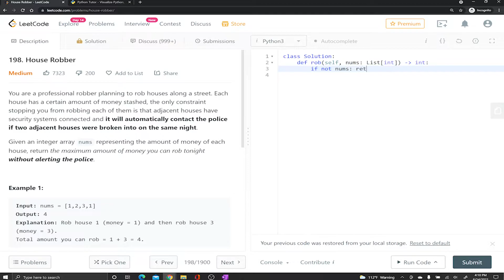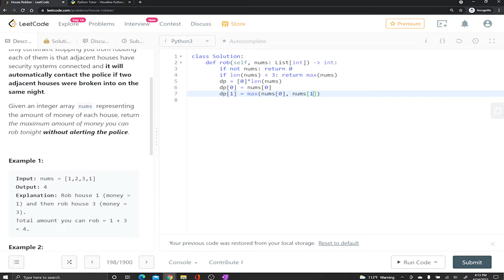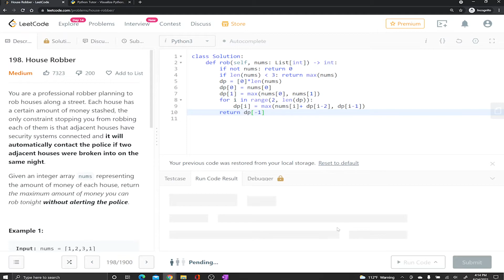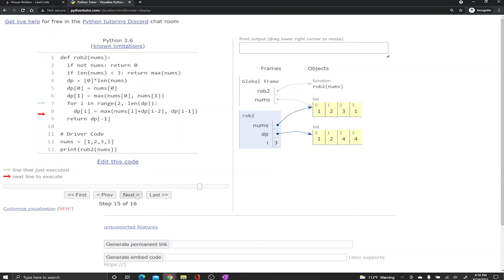House Robber | Dynamic Programming | Apple & Google Interview Problem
In this episode, we solve Leetcode problem 198 using a dynamic programming approach. We are given a group of houses as an array and asked to rob them in order to get the maximum amount of money but the catch is that adjacent houses cannot be robbed. We use python 3. Watch and enjoy!

You are a professional robber planning to rob houses along a street. Each house has a certain amount of money stashed, the only constraint stopping you from robbing each of them is that adjacent houses have security systems connected and it will automatically contact the police if two adjacent houses were broken into on the same night.

Given an integer array nums representing the amount of money of each house, return the maximum amount of money you can rob tonight without alerting the police.

Example 1:
Input: nums = [1,2,3,1]
Output: 4
Explanation: Rob house 1 (money = 1) and then rob house 3 (money = 3).
Total amount you can rob = 1 + 3 = 4.

Example 2:
Input: nums = [2,7,9,3,1]
Output: 12
Explanation: Rob house 1 (money = 2), rob house 3 (money = 9) and rob house 5 (money = 1).
Total amount you can rob = 2 + 9 + 1 = 12.